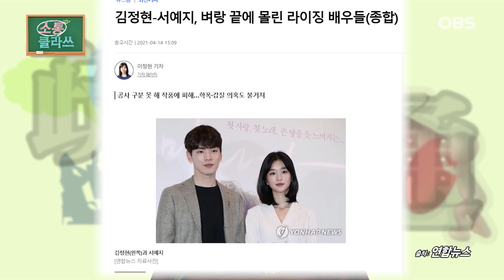[소통클라쓰] '서예지 논란'으로 본 가스라이팅의 실체! 못된 사람일수록 가스라이팅 덜 당한다!!